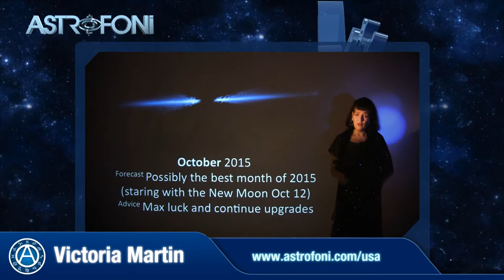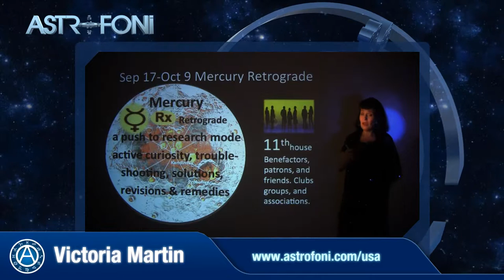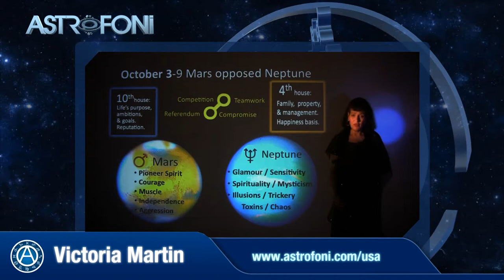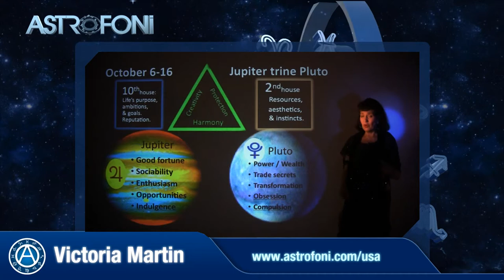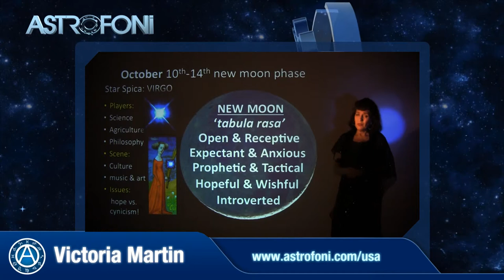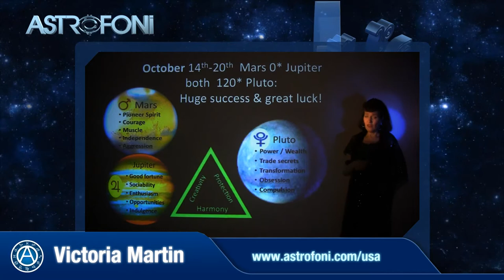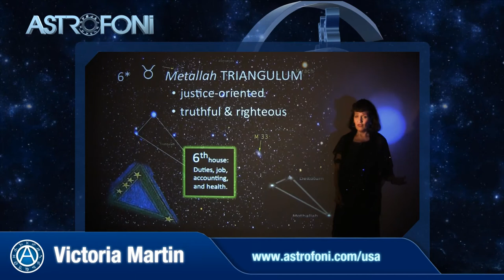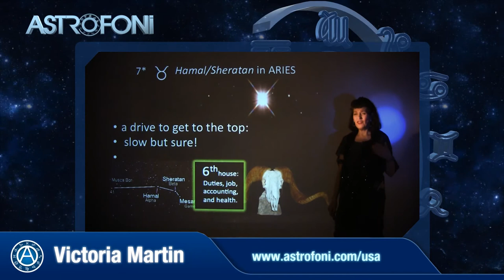Sagit - October 2015